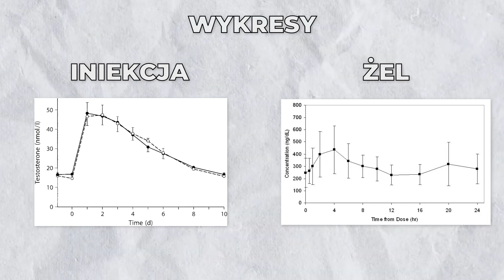TERAPIA TESTOSTERONEM W ŻELU | Zalety, Wady i jak to się ma do iniekcji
W dzisiejszym materiale poruszymy temat peptydu ADAMAX - Jak działa? Co daje? i wiele więcej!

Czasówka ⏰

00:00 - Intro
00:35 - Problemy na niskim testosteronie
00:48 - Testosteron w żelu
01:11 - Wykres po przyjęciu żelu, a iniekcji
01:39 - Zalety testosteronu w żelu
02:03 - Ryzyko związane z testosteronem w żelu
02:55 - Badania krwi na testosteronie
04:57 - Czy uzyskam wysokie poziomy na żelu?
05:52 - Problemy z żelem
07:12 - Podsumowanie

💊 HEROPHARM.PL

Z kodem POMPA10 -10% na cały asortyment

Niniejszy film zawiera elementy autopromocji. Treść przedstawiona w materiale ma na celu promowanie twórczości i usług związanych z autorem filmu. Obejrzenie filmu może wiązać się z prezentacją treści reklamowych lub informacyjnych dotyczących ofert autora. Zachęcamy do obejrzenia z rozwagą, biorąc pod uwagę cel zawartej w nim informacji.

Tagi